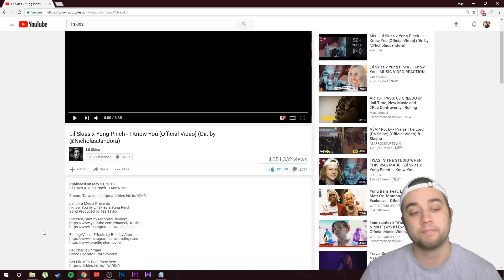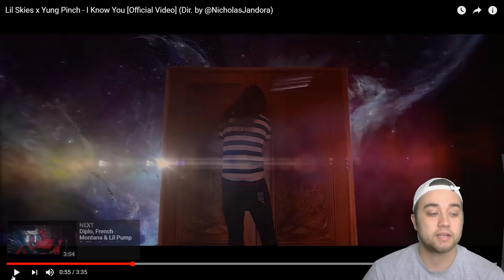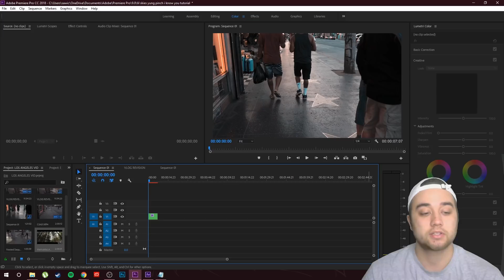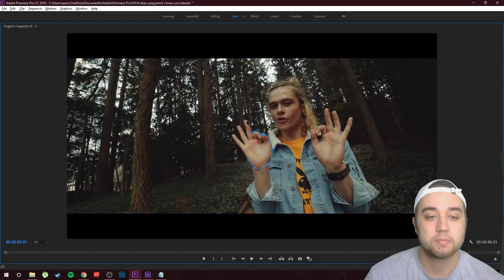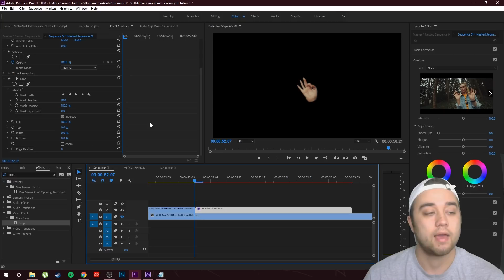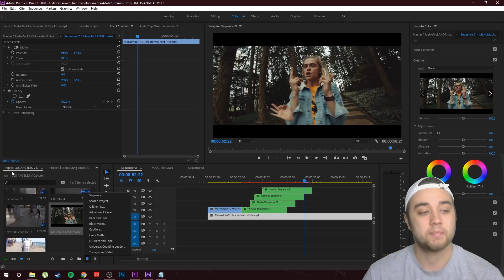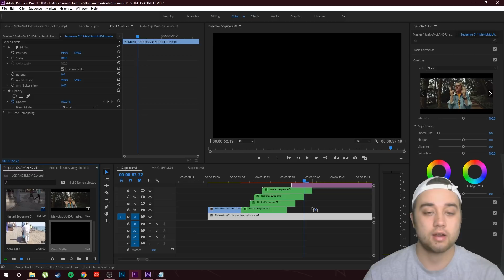Lil Skies x Yung Pinch - I Know You | FULL TUTORIAL (Part 1 - Premiere + Breakdown)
MY PACKS -

Back with another breakdown / tutorial series video! In this 2 part video I'm going to be breaking down Lil Skies x Yung Pinch new Nicolas Jandora directed music video "I Know You". Enjoy!

Keywords (ignore):
lil skies yung pinch nicolas jandora i know you music video tutorial premiere after effects glow invert flash transition adobe premiere pro tutorial music video effects best music video effects glow preset glow plugin red giant universe sapphire crazy ghost clone effect adobe after effects tutorial displacement map video copilot jitter clone max novak best beginner music video effects green screen animation 3d how to shoot a music video how to edit a music video editing tutorial justin odisho cole bennett pack plugin preset free mediamonopoly flash fx fire electric subscribe button free vhs pack vaporwave pack best effecst jitter clone 10x more hd sky replacement cinecom film riot mac miller music video animations line animations how to animate music videos